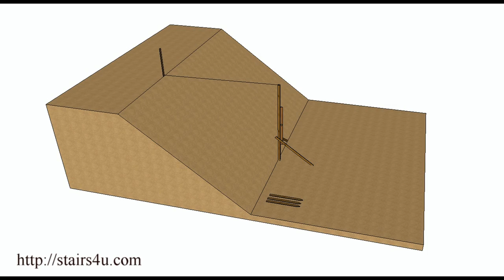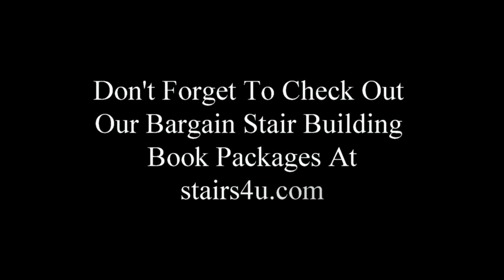How To Calculate Horizontal Hillside Run To Build Stairs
Click on this link if you need more information about how to build stairs. This video will provide you with at least one way you can use a long post, two by fours, wood stakes and a level to figure the horizontal stairway run. Don't forget to watch the previous video on how to calculate and figure the vertical rise on a mountain, hillside or sloping yard. If you have a better way, I would love to hear from you in an email so that I could create a video and share it with others.